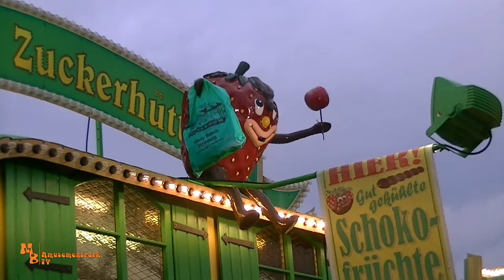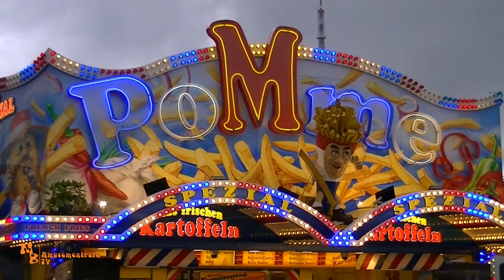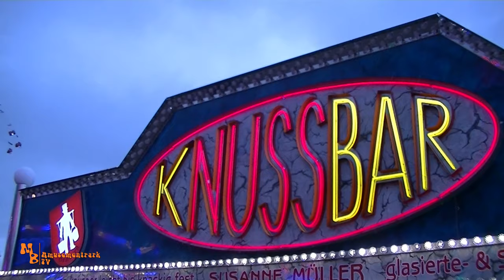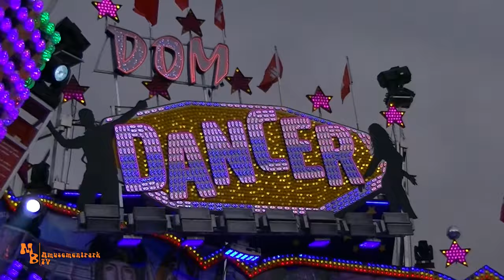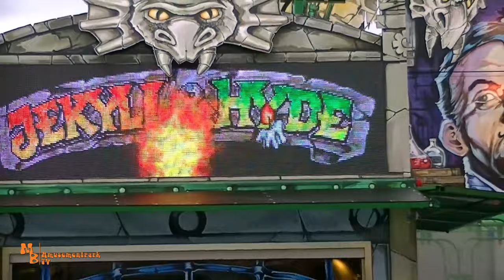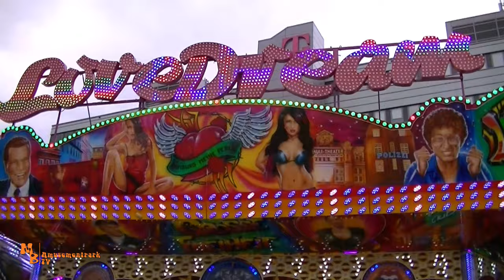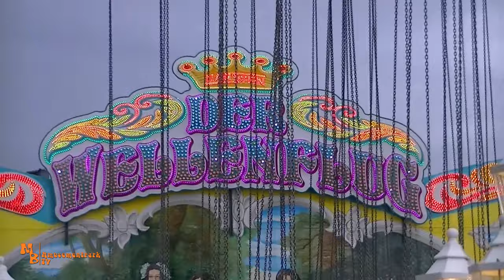ENDLICH wieder DOM! // Sommerdom Hamburg 2021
Moin!
Nach über 600 Tagen ist der Hamburger Dom, diesen Sommer, endlich wieder zurück! In diesem Video gibt es Eindrücke vom Heiligengeistfeld am Familientag 2021. Dieser findet jeden Mittwoch statt und bietet ermäßigte Preise an den Ständen und Fahrgeschäften. Ich wünsche euch viel Spaß mit meinen Impressionen vom Heiligengeistfeld!